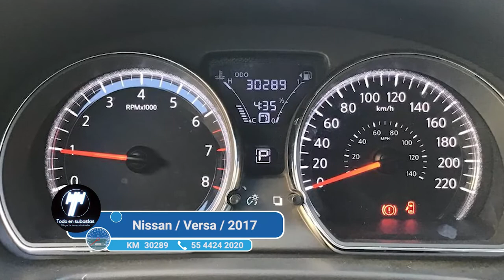Nissan / Versa/2017 - 3702